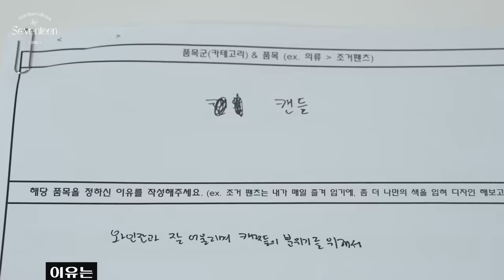[Artist-Made Collection by SEVENTEEN] Season 3. Making of Log - DINO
✔ DINOSOUL WINE GLASS SET
✔ BLACK NIGHT CANDLE

📍 Online: @weverseshop